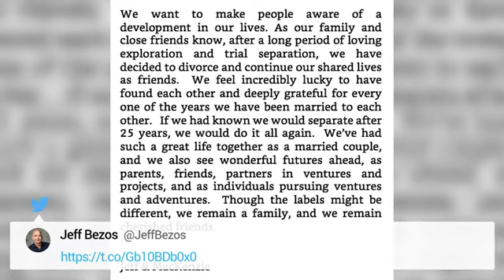Jeff Bezos, Amazon CEO worth $137 billion, to divorce wife of 25 years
eff Bezos and his wife MacKenzie are divorcing after 25 years of marriage, the Amazon CEO and Washington Post owner has announced, potentially leading to the costliest divorce settlement in history with $137 billion at stake.

The richest man in the world, currently worth about $137 billion, according to Bloomberg, made the divorce announcement on Wednesday on his Twitter.

“We want to make people aware of a development in our lives. As our family and close friends know, after a long period of loving exploration and trial separation, we have decided to divorce and continue our shared lives as friends,” read the statement signed by both of them.